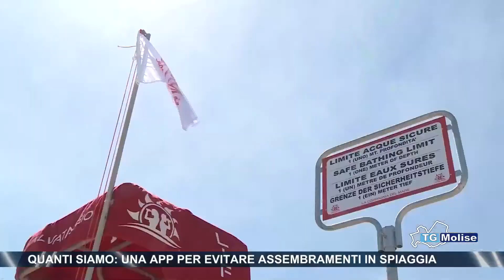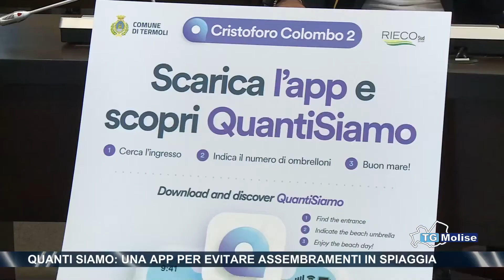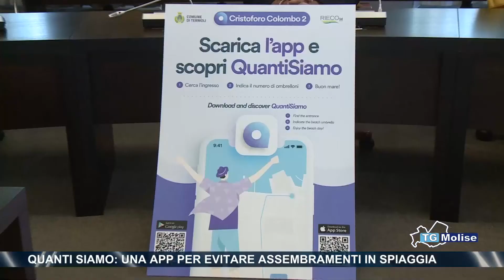Quanti siamo: una app per evitare assembramenti in spiaggia